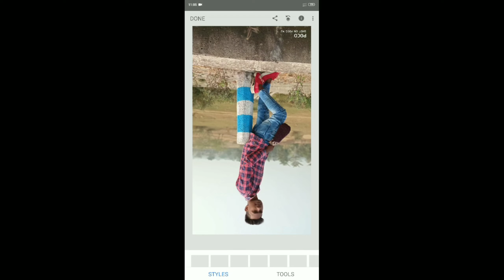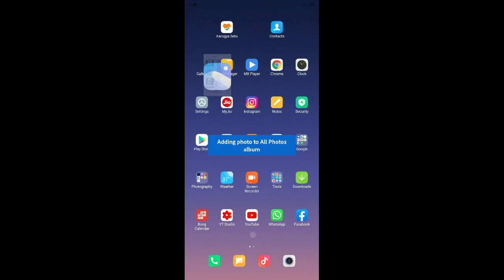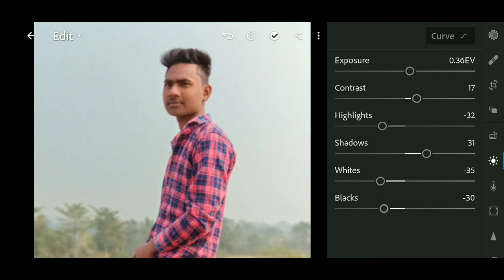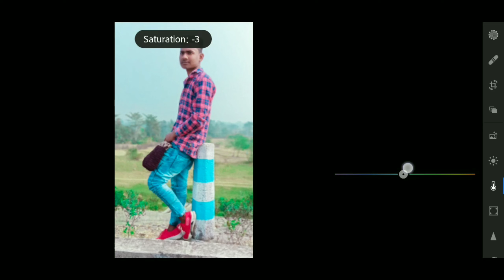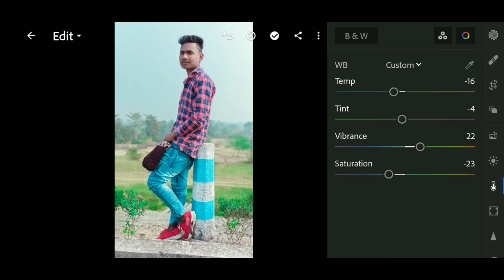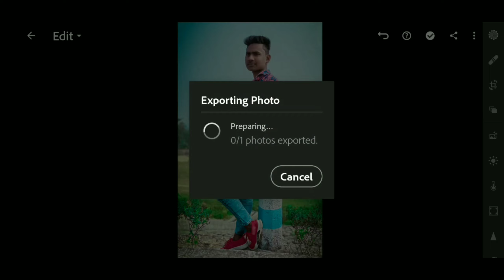Lightroom Cyan Blue //Lightroom Creative Photo Editing 😍😍